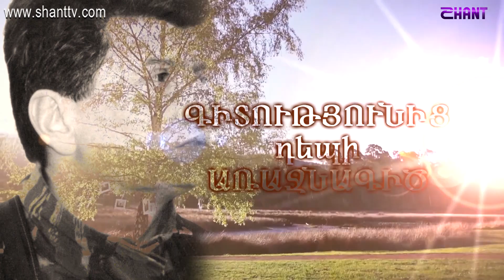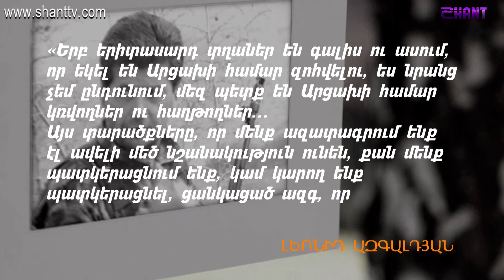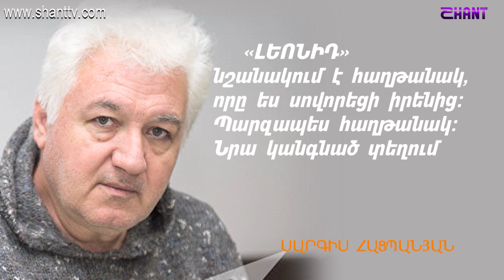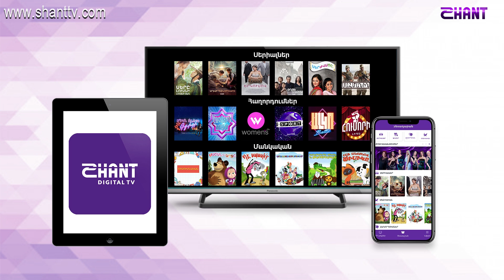Առավոտը Շանթում-ՖԵՆՈՄԵՆ-ԼԵՈՆԻԴ ԱԶԳԱԼԴՅԱՆ